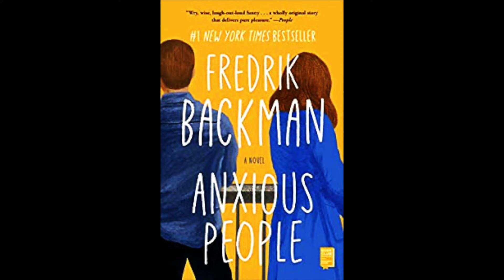Book Review 🍷 ANXIOUS PEOPLE by Fredrik Backman 📚 (Discussion)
⋰ ⋮ ⋱  ***Spoiler Warning*** The Reading Cove Book Club's podcast episode 124 features Cove members Roberta, Monica and Millenia discussing the March 2021 Cove pick—ANXIOUS PEOPLE by Fredrik Backman!

Have you read this book? Do you agree or disagree with our thoughts?

🍹 For more information about our exclusive online book club, visit our